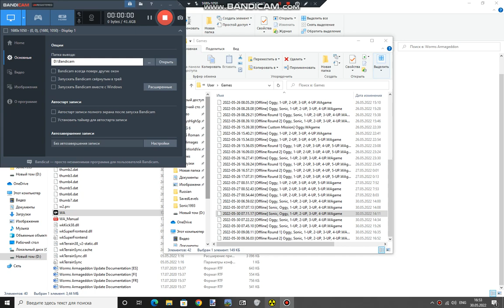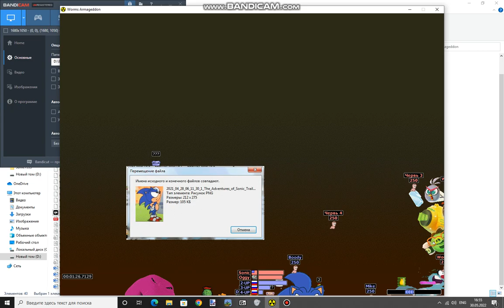Worms Armageddon Replay Compilation Part 1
Worms Armageddon Released in 1999.